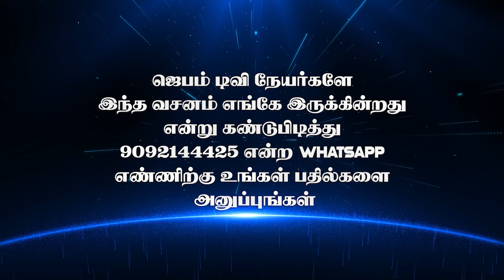Bible Game | வசனம் எங்கே இருக்கு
1. The Holy One- A programme where God is being praised for His holiness by describing His attributes.
2. Prayer Walk- Each day a street is selected and prayer walked. So monthly 22 streets are walked and prayed for.
3. Traffic prayer-Telecast of Praying on the accident spots .
4. Emergency prayer-Instant telecast of prayer points and Praying for the critical patients in the hospitals as and when the prayer needs are shared from 17 different well known hospitals in the city.
5. Breaking Prayer- whatever be the breaking news would be immediately telecasted as a prayer need.
6. How to Pray?- Based on the ongoing issues of the society, three different pastors discuss how to avoid the future repetitions of the same issues and pray for the same.
7. My leaders-Telecast of conducting Personal interviews with Government Leaders and praying for them based on 1Timothy-1:2.
8. The Real Fighters- Daily prayer for the army and the police departments.
9. The Real Heroes- Daily prayer for the safety of Ambulance drivers.
10. Men of God- Personal interview with men of God where they share their testimonies and life experiences.
11. A Hand full of flour and little oil- Diet advice for pastors and preachers, live cooking, suggestions for consuming energy giving food for pastors before ministering on the stage.
12. Wedding at Cana- Telecasting the interview with the men of God on their Wedding Anniversary.
13. Don’t Worry- Teaching the people How to pray instead of worrying when the enemies rise against them.
14. Media Missions- Praying for all the Christian Media channels.
15. Seed- Telecasting the lives of the men of God who have entered into eternal glory.
16. Goodnight – Thanksgiving prayer for the day.